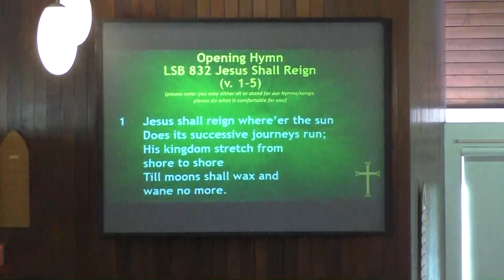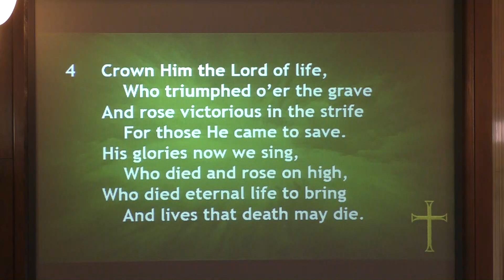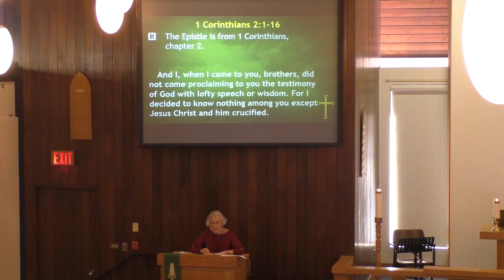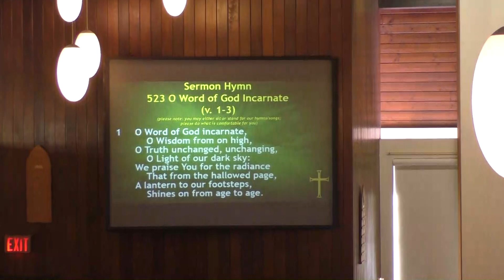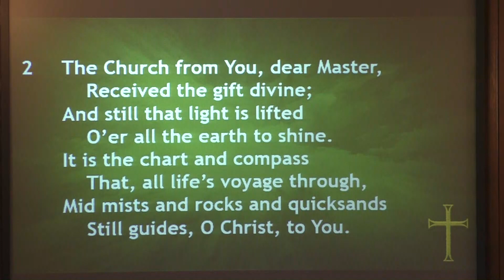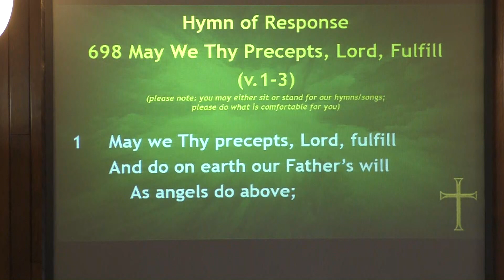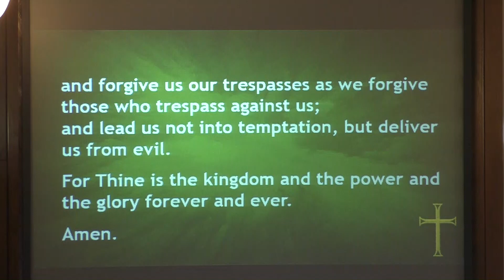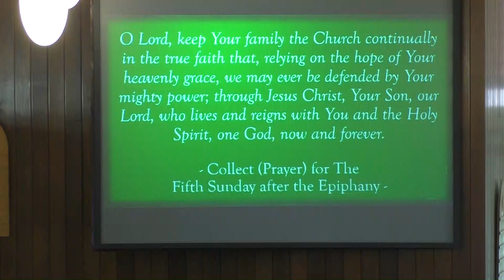2023 Feb 5 5th Sunday After The Epiphany